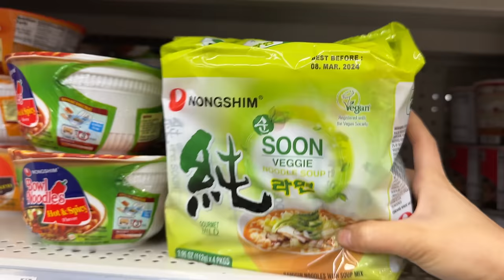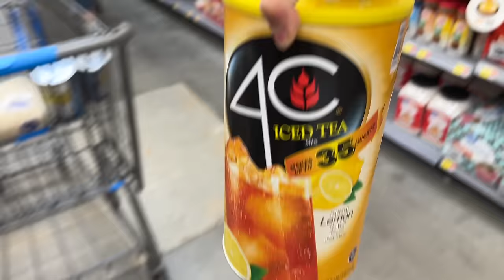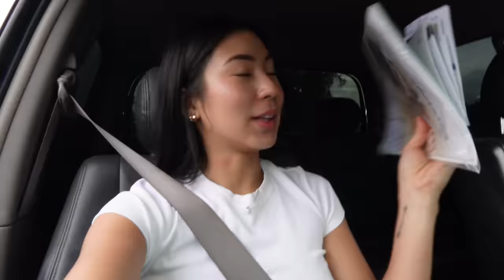Me Dijeron No Me Gustaría La Finca + Debatiendo Donde Sera La Ceremonia + Limpiando Para La Boda